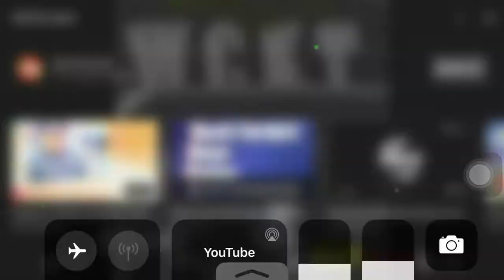Wckt 1956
1.1956 Wact 7